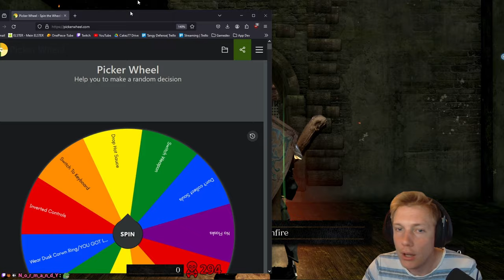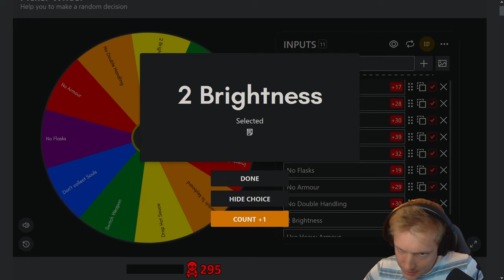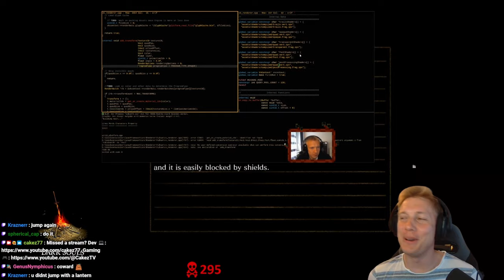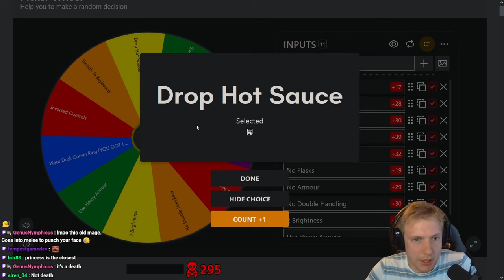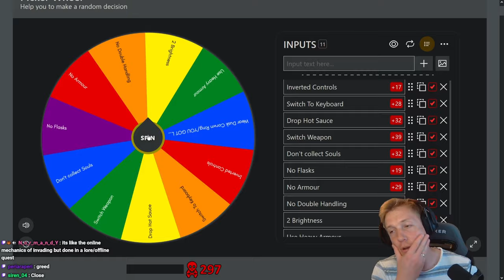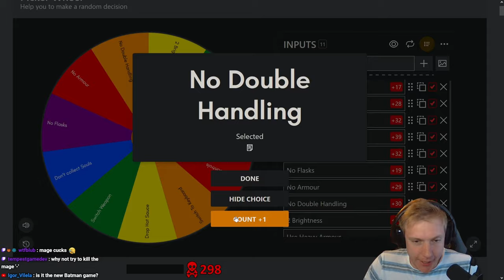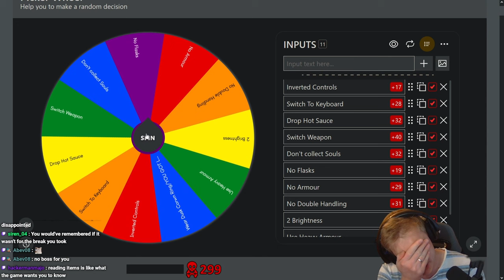Yes, I'm STILL Lost! Searching The ENDGAME (First Time Dark Souls 1) #24